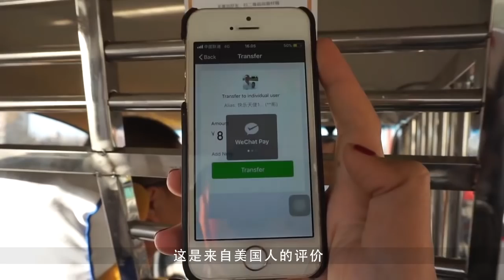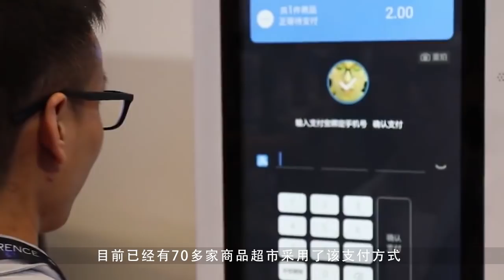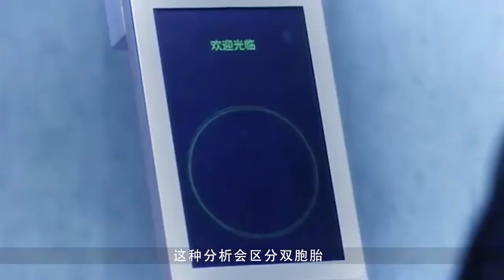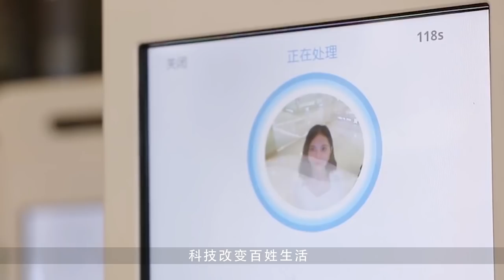中国支付再创新，美国人：我们连二维码还没用过，中国已经刷脸了